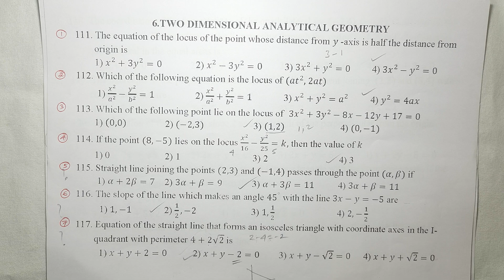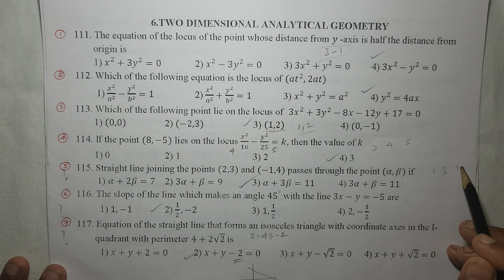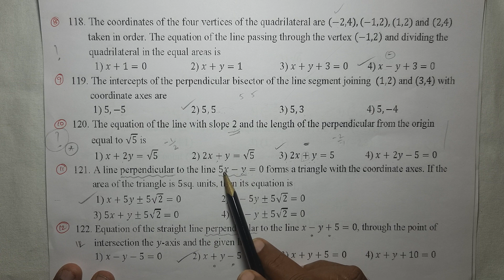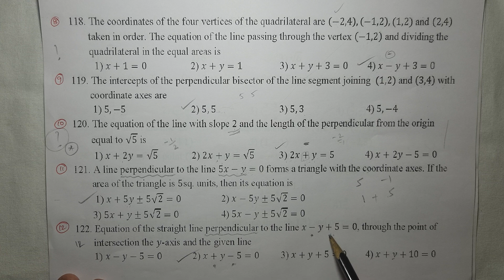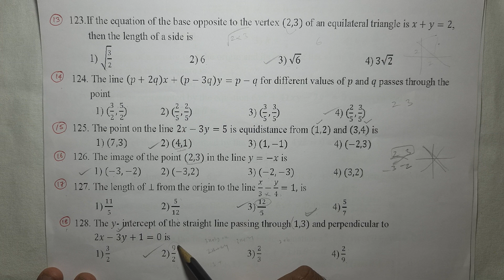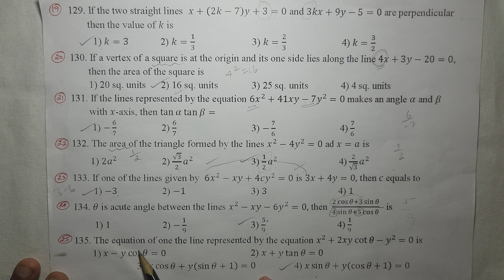11th Maths One word Unit-6||EM||Shortcut||Kumar's Kannaku.